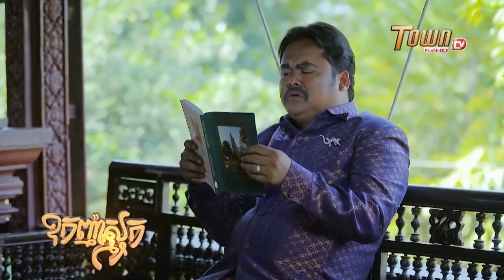កំប្លែងហ្មង, ឧកញ្ញស្មុគ, Oknhasmok​, part2A, TOWN FULL HDTV, Khmer comedy 2018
We post several kinds of video than will make you laugh and happy. And we also post Khmer news every day, so DON'T miss this good channel.